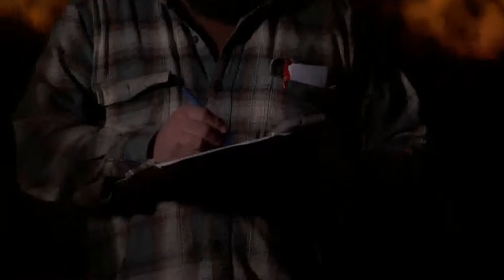Bobwhites' "Koi-lee:" Calling all Quail Hunters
The stars are aligned for quail enthusiasts to make unprecedented observations of bobwhites for this era. Biologists predict record high bobwhite abundance in many areas this fall. Quail hunters can get ready for the hunting season now by doing a covey call count--this is basic pre-season scouting and training for you and your bird dogs. This year’s high quail numbers provide a once-in-a-lifetime opportunity to set a personal record, either for the most quail you’ve ever heard, or, if quail are scarce in your area, to see (hear) if they reappeared.

Among wildlife vocalizations, bobwhites are unique because their calling is predictably 15-40 minutes before sunrise. This “koi lee” call appears to be “where is everybody” among neighbors. Biologists have tied this call to fall quail abundance, and this is the foundation of NBCI’s Coordinated Implementation Program as a measurement of effectiveness. Fall covey counts also coincide with the need to inform our primary constituents, quail hunters, about prospects for the hunting season.

Calling is best on mornings when barometric pressure is high, wind speed is low, and there are no clouds. Check out new NBCI video, Covey Count 2016, of biologists Mark McInroy (Iowa Department of Natural Resources) and Tim Kavan (Missouri Department of Conservation) listening for bobwhites, and describing field tactics for accurately identifying a super abundance of quail. As Mark notes, it’s 0655 when the quail started calling, 37 minutes before sunrise on this day in Kansas. Mark likely was hearing calls in a 500-meter circle around him (194 acres), which translates to about 1 quail per 2 acres.
If bobwhites are scarce in your area, here’s a tip—during the pre-sunrise listening period play the fall covey call with your smartphone and a Bluetooth speaker. When quail are scarce this can be the catalyst for a wild covey to respond.

To find the fall bobwhite call and more information, search the internet for “covey counts” or check these websites:

Thomas V. Dailey
NBCI Science Coordinator